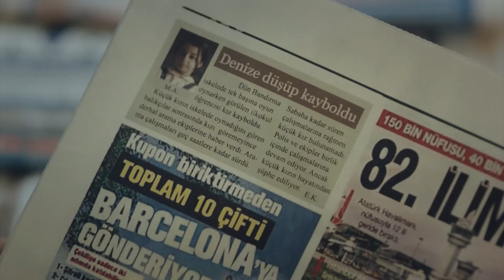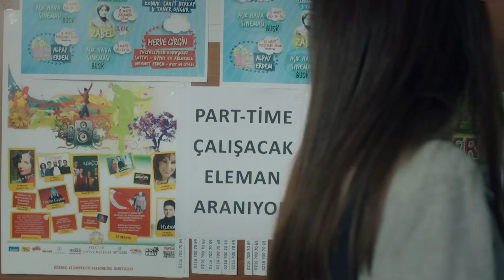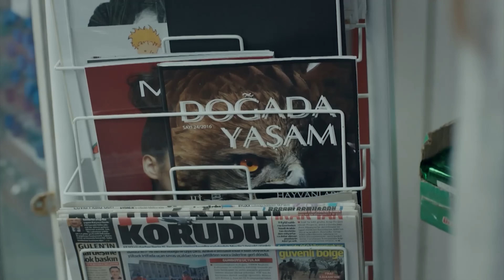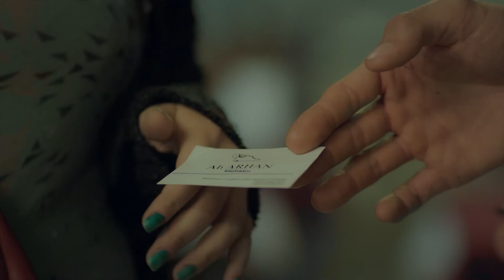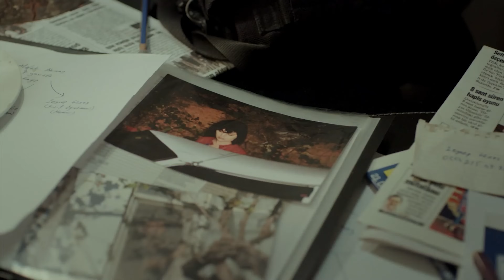Madre Capitulo 5 (Doblada En Español) 4K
Elenco:
Zeynep Güneş: Cansu Dere
Melek Akçay: Beren Gökyıldız
Gönül Aslan: Vahide Perçin
Cahide Güneş: Gülenay Kalkan
Şule Akçay: Gonca Vuslateri
Cengiz Yıldız: Berkay Ateş
Ali Arhan: Can Nergis
Gamze Güneş: Alize Gördüm
Duru Güneş: Ahsen Eroğlu

Productor: MEDYapım – MF Yapım
Director: Merve Girgin Aytekin
Guión: Berfu Ergenekon